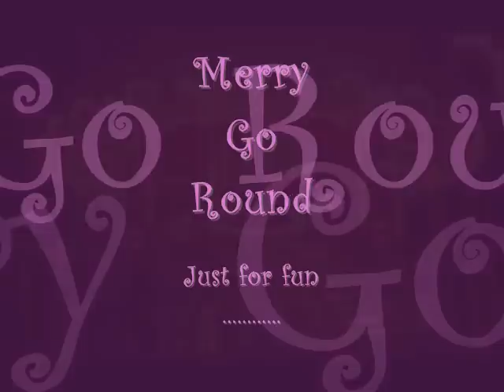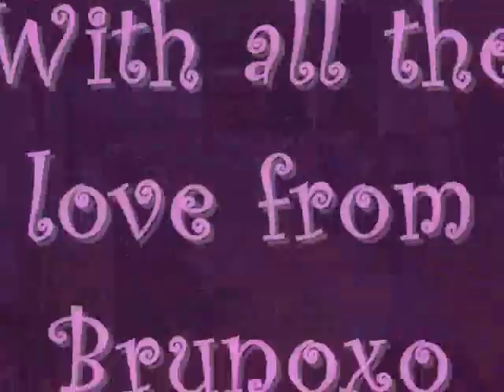旋木 - my own version, just for friends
Strange ideas pop up sometimes when your TV is turned off. I know I can not be a singing star with my Alcoholic and husky voice. But I recorded this with extremely un-professional tools just to get my good memory back for the past a couple of years, because I miss all of my friends.